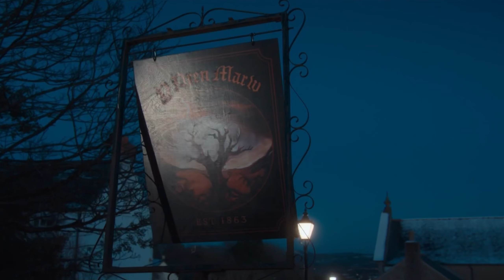JUST | Doctor Who | 73 Yards | Music Video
"Everyone has abandoned me my whole life. But I haven't been alone for 65 years." -- Ruby Sunday

Clips: 73 Yards by Russell T Davies (Doctor Who, 2024)

Edited by Pip Madeley.
Enjoyed this video? Support me to make more